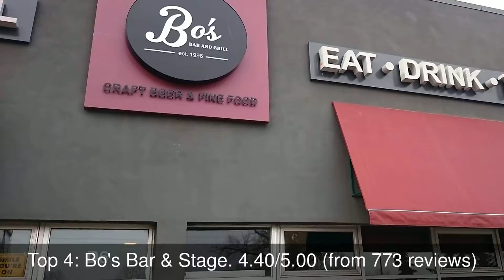Best Restaurants you MUST TRY in Red Deer, Canada | 2019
The red deer (Cervus elaphus) is one of the largest deer species. The red deer inhabits most of Europe, the Caucasus Mountains region, Asia Minor, Iran, parts of western Asia, and central Asia.

1: Denny's
2: Cilantro and Chive
3: The Canadian Brewhouse
4: Bo's Bar & Stage
5: Montana's
6: Five Guys
7: Phoenix Buffet
8: East Side Mario's Red Deer
9: Earls Kitchen + Bar
10: Glenn's Restaurant and Gift Shop